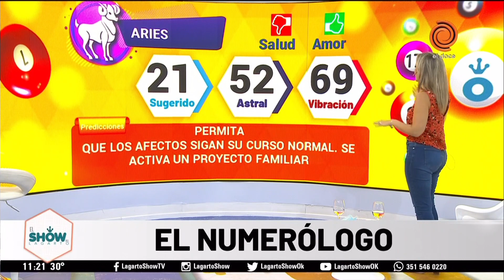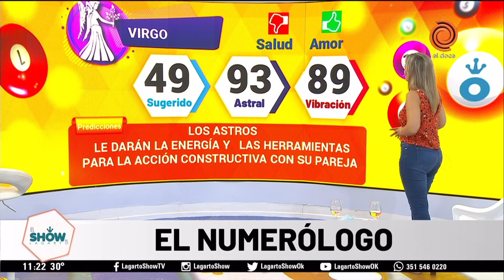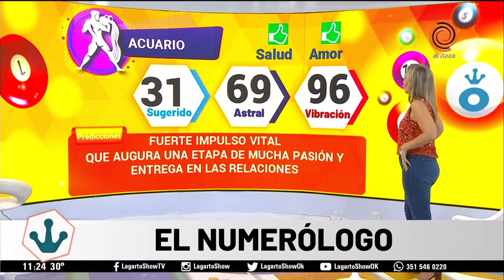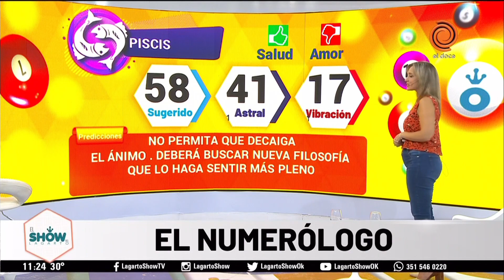Horóscopo del día 2 de febrero de 2022 El Numerólogo del Lagarto Show